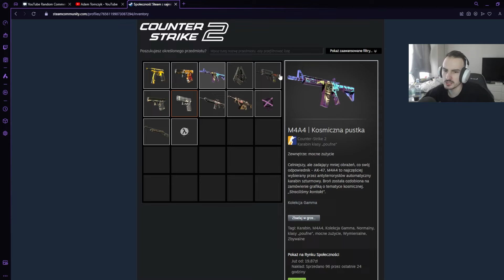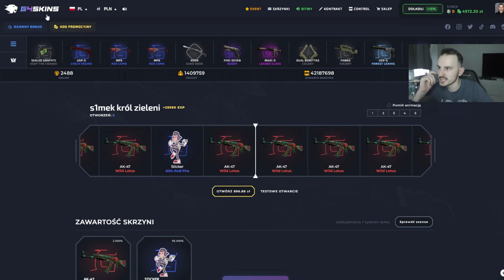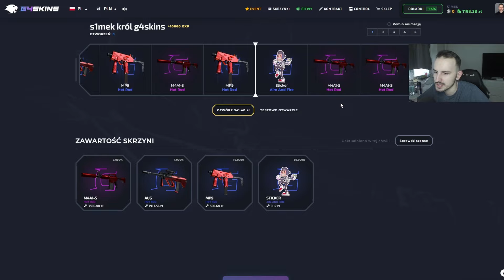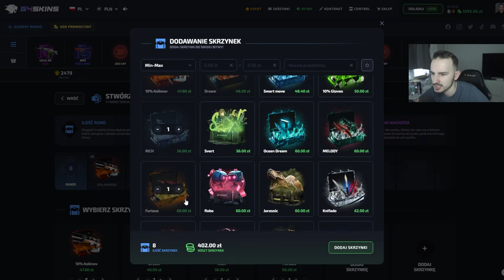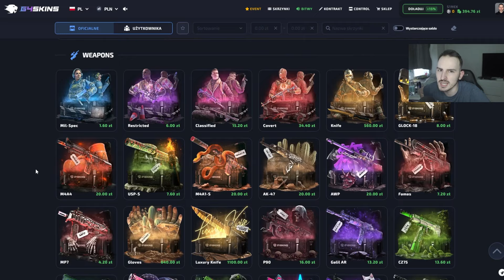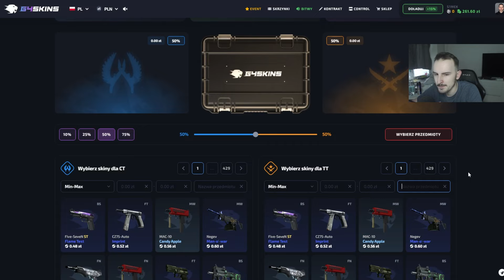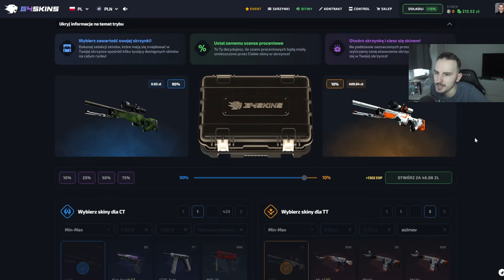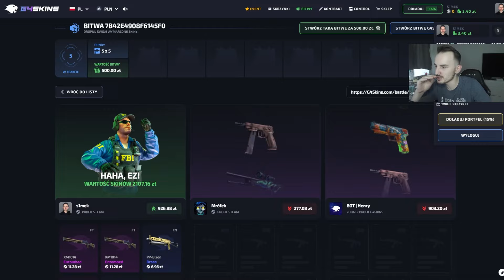MOJA WŁASNA SKRZYNKA ZA 2.000ZŁ!!! 🔥💸 G4SKINS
FILM SPONSOROWANY. JEST PRZEZNACZNONY WYŁĄCZNIE DLA OSÓB KTÓRE UKOŃCZYŁY 18 LAT. 🔞